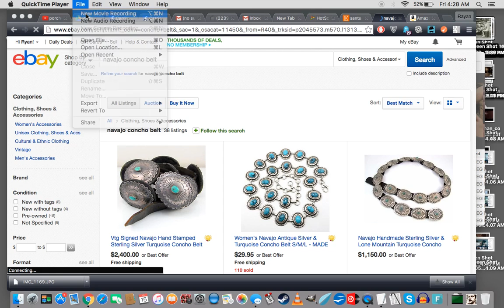summertime guitar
Picked up a guitar after more than 3 years of not playing a few weeks ago.  Been plucking on it once in a while trying to get back into the feel of things.  My cousin, who taught me how to play to begin with, taught a version of the classic song, Summertime as she had learned it by a fellah by the name of Stacie Hobbs (not sure if that's how he spells it) that used to teach lessons in downtown Roanoke at a place called Fret Mill Music. I fuck up a fair amount and can't quite recall some parts/transitions, but, I'm thankful I was able to remember any of it.